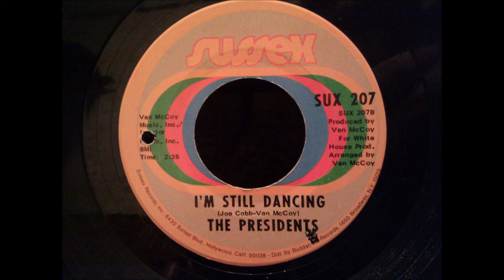Presidents - I'm Still Dancing - Nice Doo Wop Flavored Northern Soul